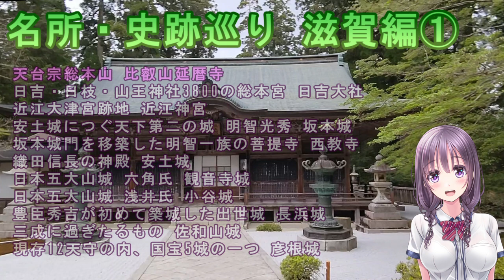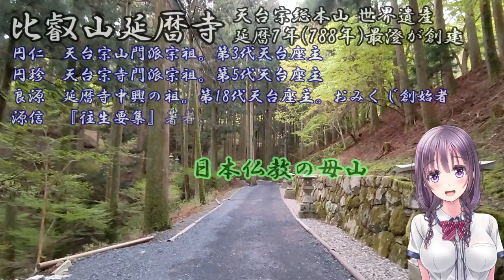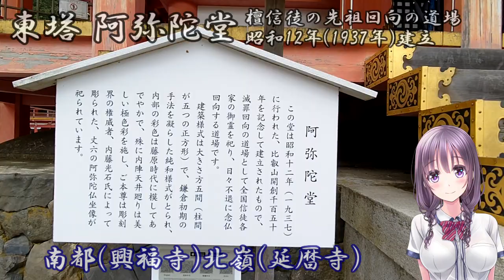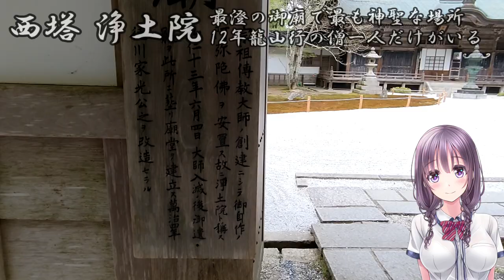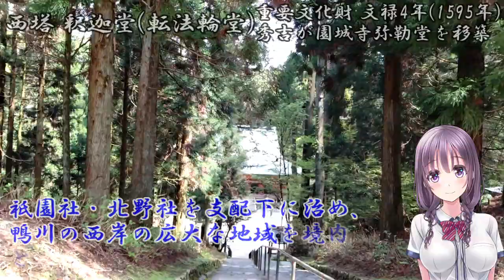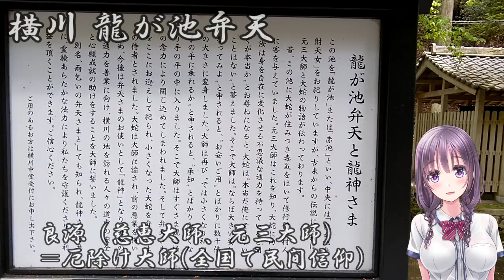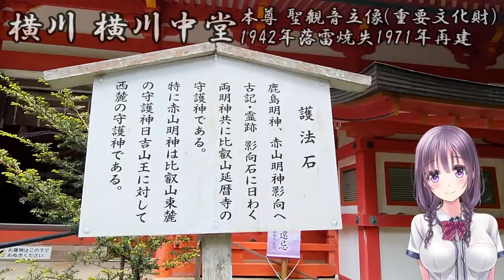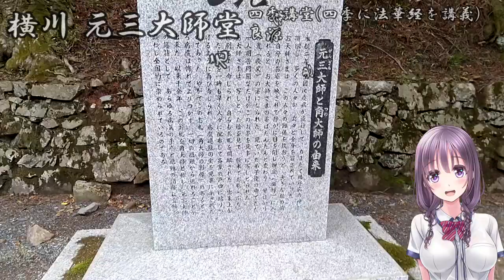【名所・史跡巡り】滋賀編① 延暦寺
名所・史跡巡り滋賀編①です。

0:00 前置き・行き方
1:20 東塔エリア
5:06 西塔エリア
8:30 横川エリア